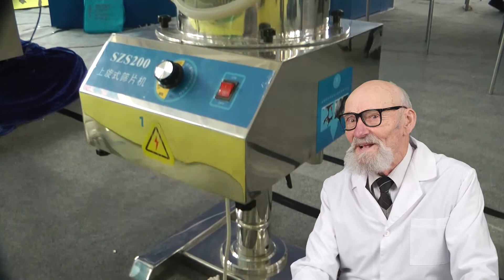PACKAGING DOYPACK WHAT IS IT, SEALING MACHINE DOYPACK, LABORATORY JAW CRUSHER DH 10